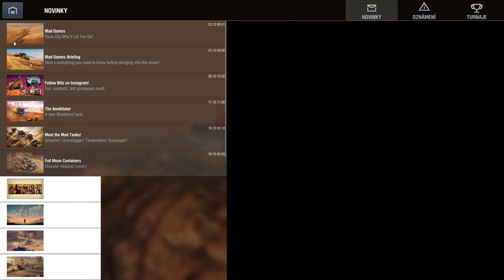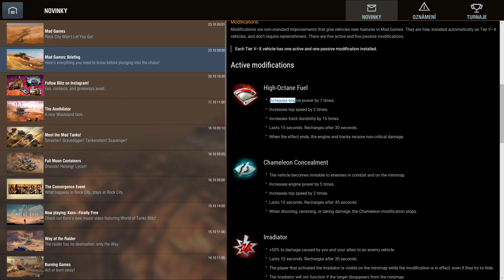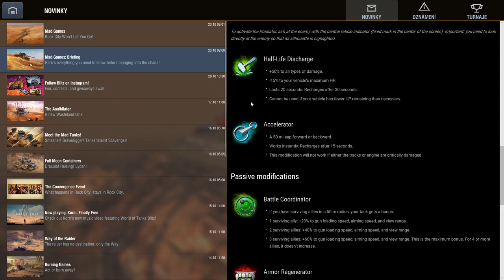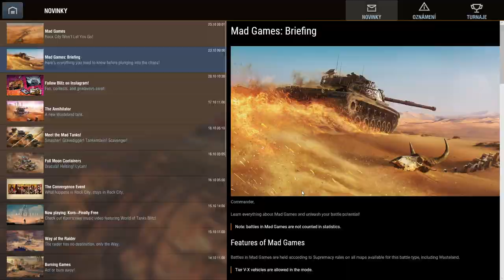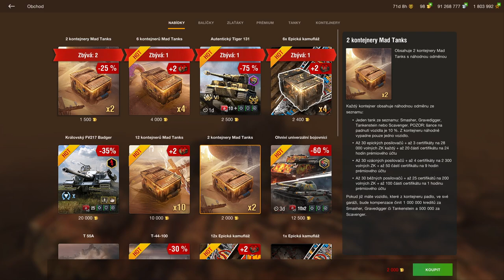Mad Games jsou tady! Proč je nemám rád?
Njoy!